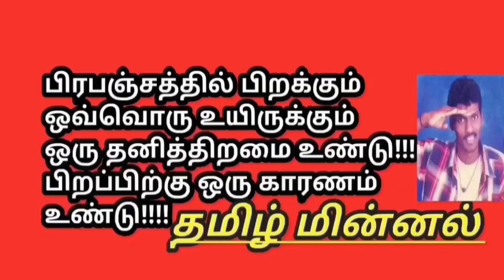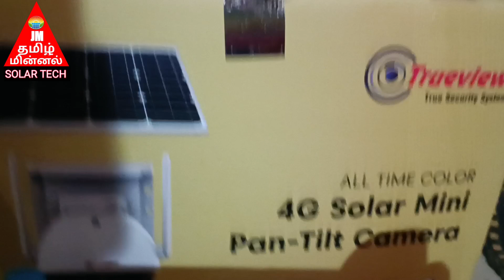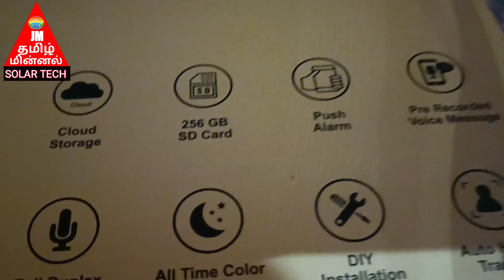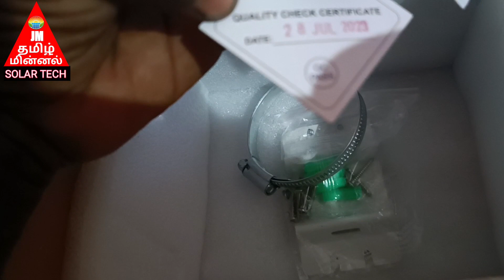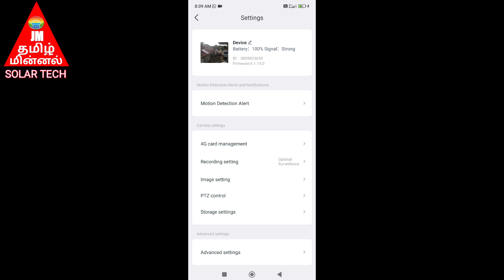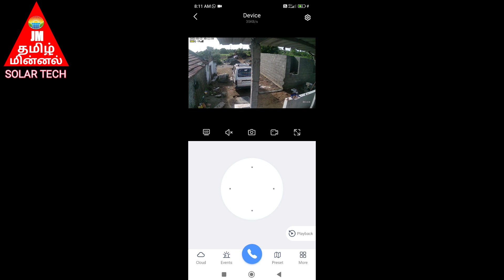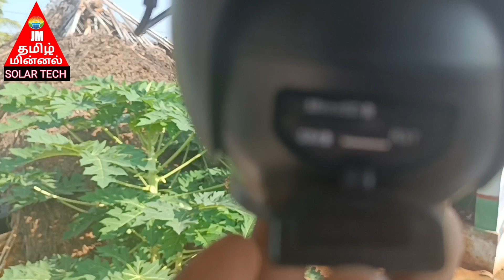4g Sim Beast SOLAR cctv camera installation in agriculture land /4G Solar cctv camera jm Tamilminnal